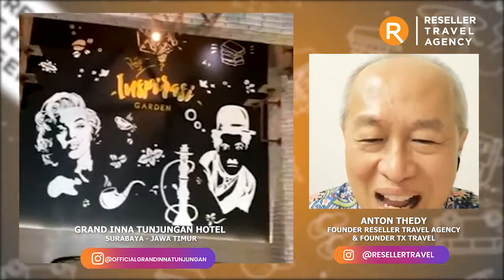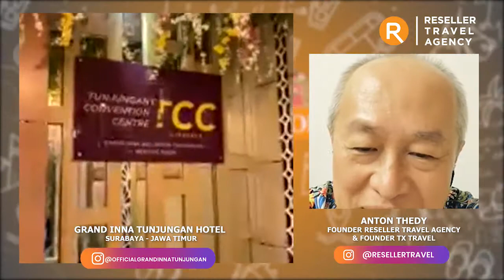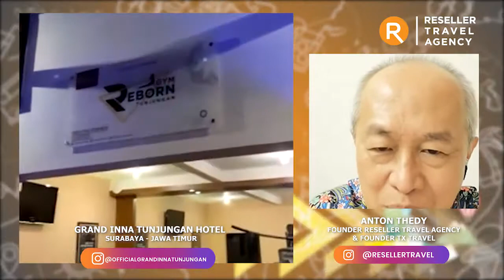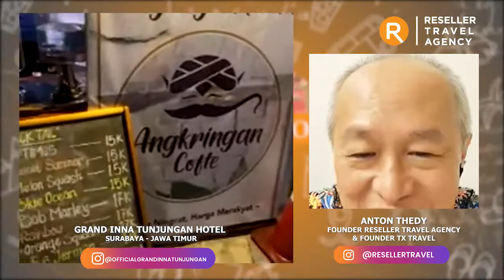VIRTUAL TOUR KE GRAND INNA TUNJUNGAN SURABAYA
Instagram Live With Anton Thedy Eps. 2 Oktober 2020